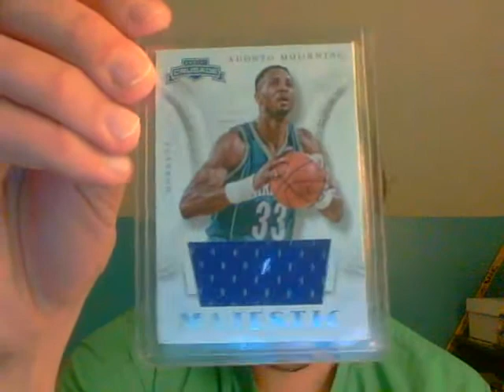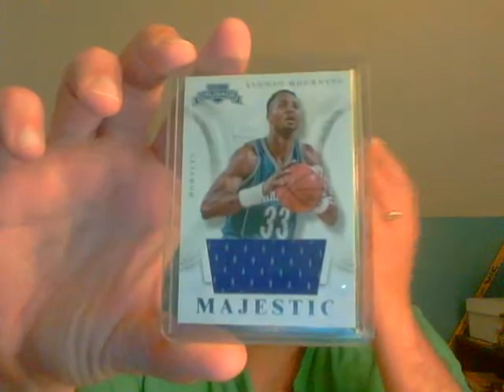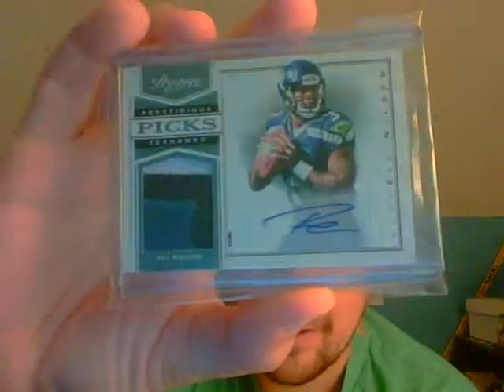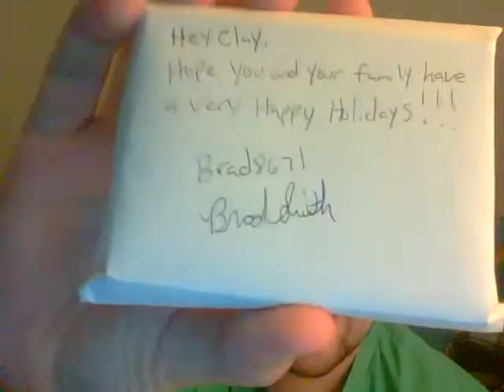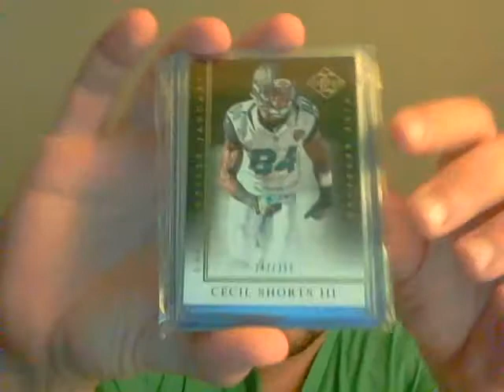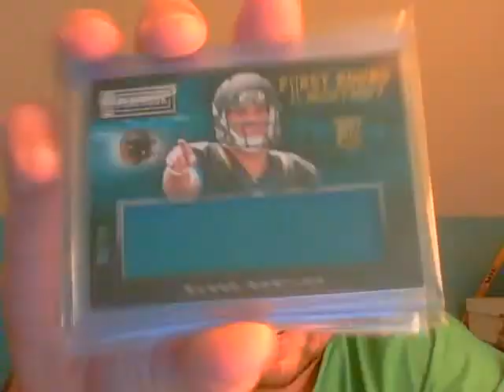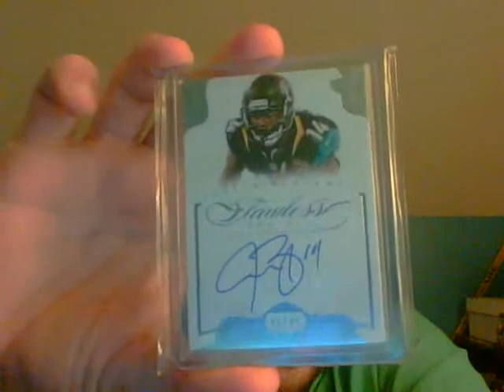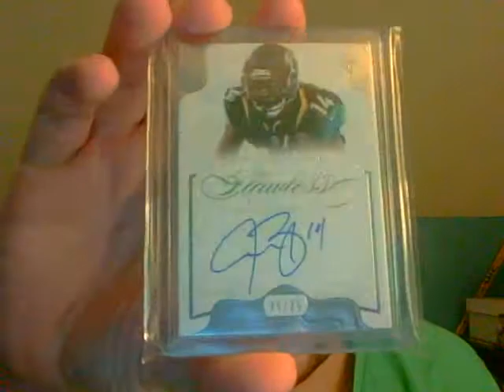Santa-Brad8671 Spreads Christmas Cheer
Thanks Brad...love the cards. Go sub him if you haven't already